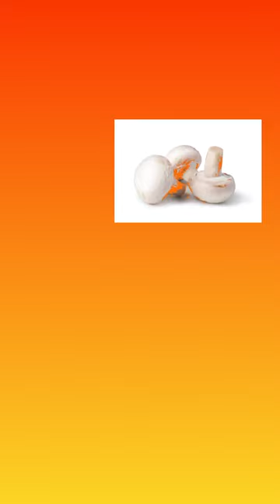Summer vegetables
Japan
Tokyo
Osaka